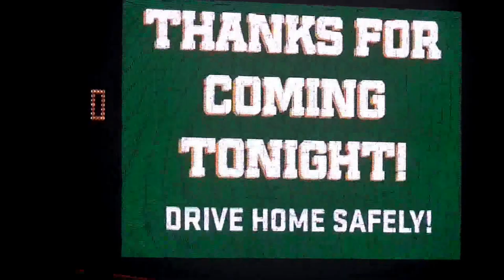Madison Mallards Baseball - Pepsi Post-Game Fireworks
MAH08698
6/6/2015 8:50PM